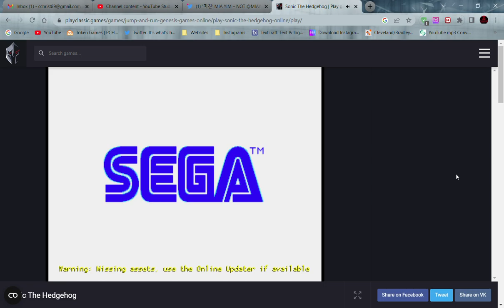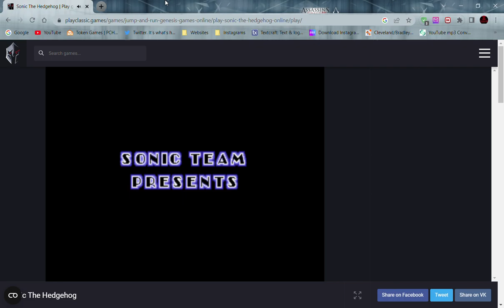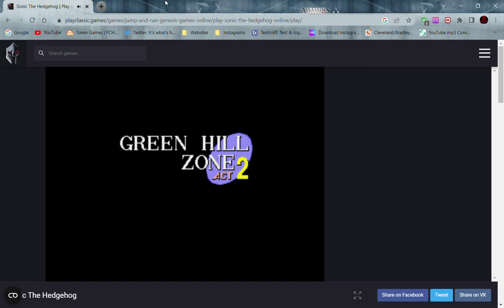Codchrist89 plays Sonic The Hedgehog {Sega Genesis}